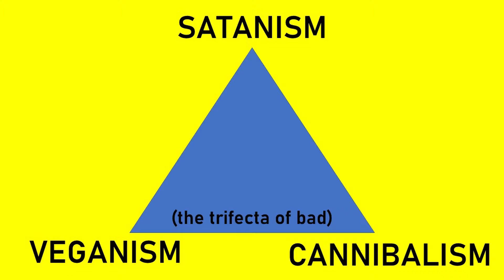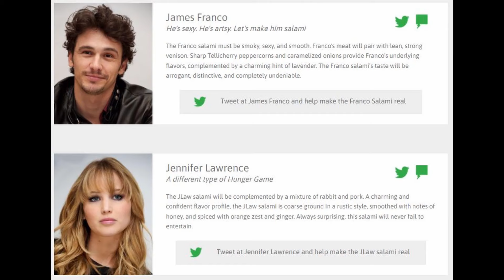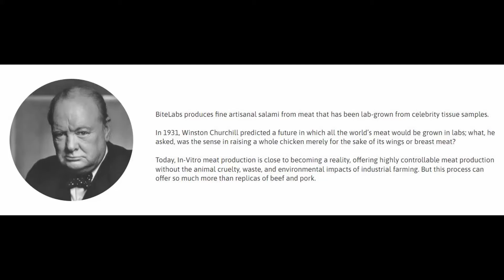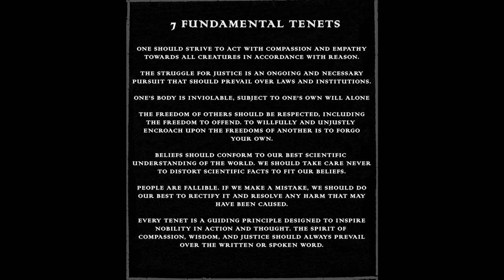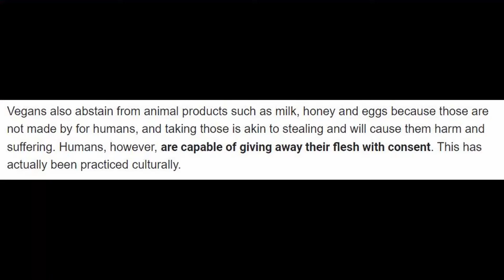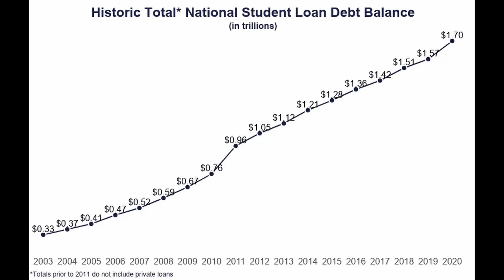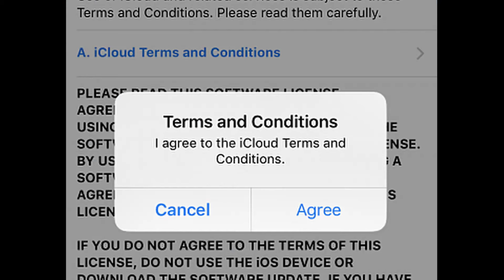Cannibalism is Vegan: The link between Satanism, Cannibalism, and Veganism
In this video I discuss the pitfalls of the evil “consent based morality.”

This video was made back in January of 2022. Posted in March of 2023